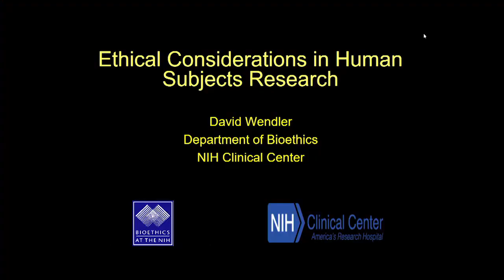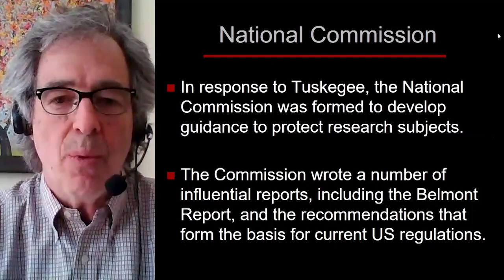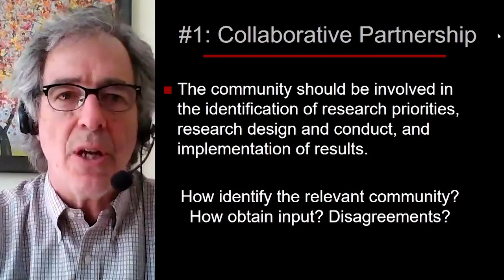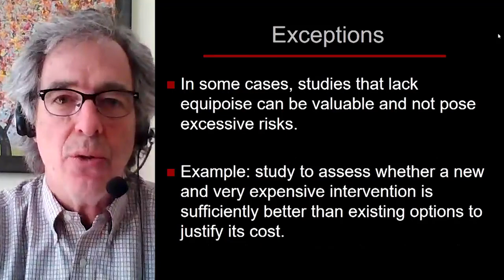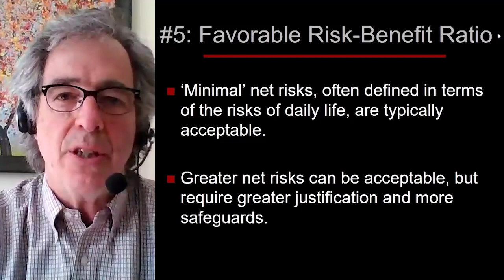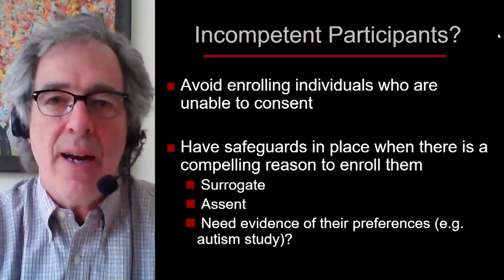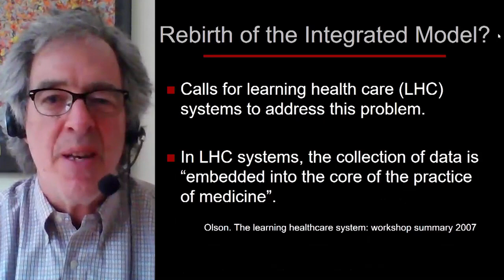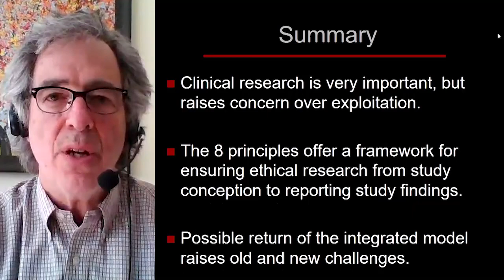Presentation 1 - Ethical Considerations in Human Subjects Research - Dave Wendler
This lecture is part of the NIH Clinical and Translational Research Summer Course which provides an online opportunity for didactic learning through lectures, discussions, and small group activities. The course also provides an opportunity to learn more about the unique resources available at the NIH, to meet with researchers and program administrators, and to learn more about potential career opportunities at the NIH. If you have any questions or need additional information regarding the Clinical and Translational Research Summer Course, please email the course coordinator at: .